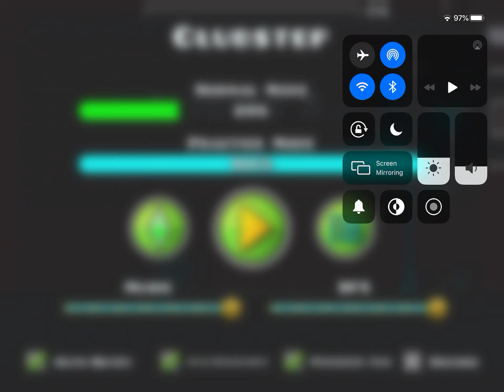Geometry dash full version!